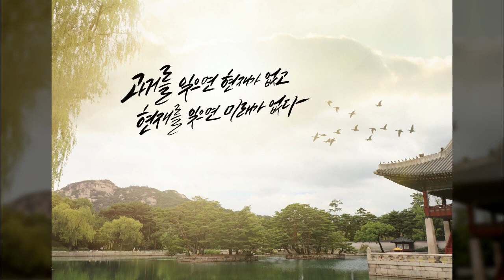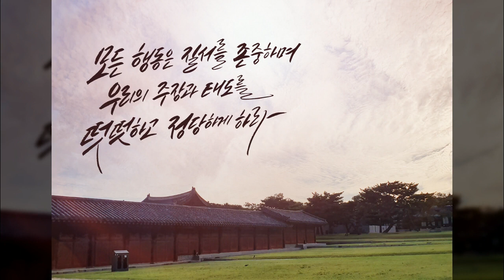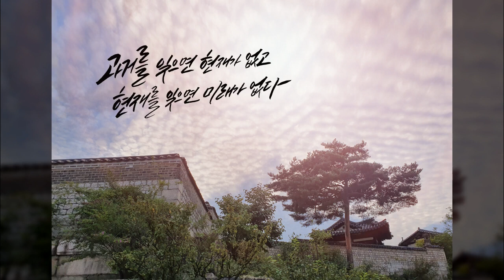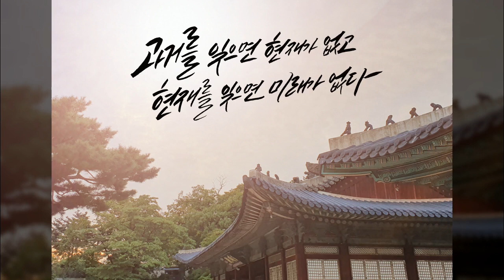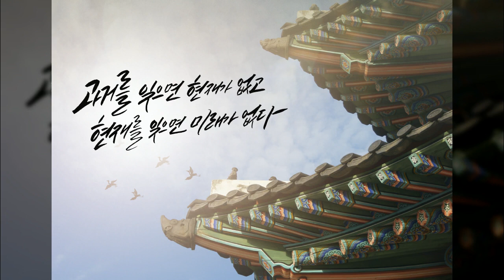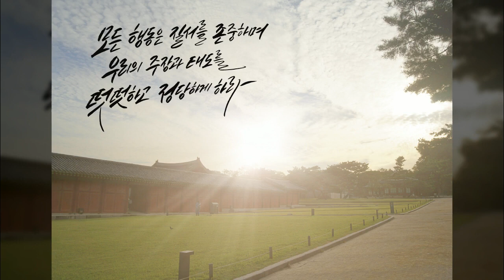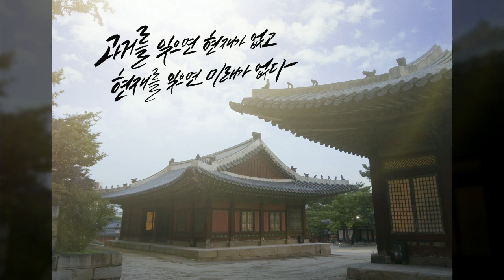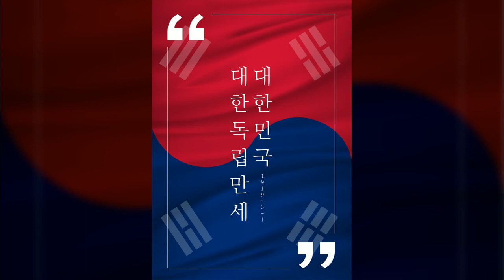국경일, 기념일 등 특별한 날, 삼일절, 스페셜데이, 국경일, 합성·편집, 공유마당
1만개 이상의 다양한 컨텐츠들을 목록별로 구분하여 재생목록에 정리하였습니다.